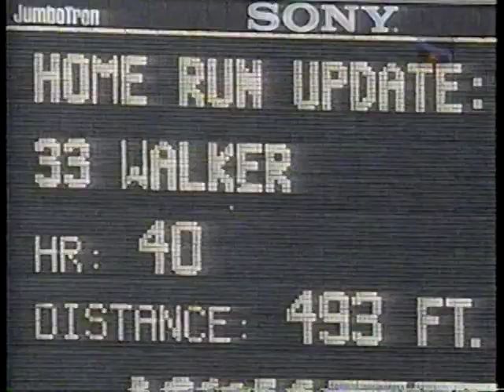1997 MLB Highlights August 31